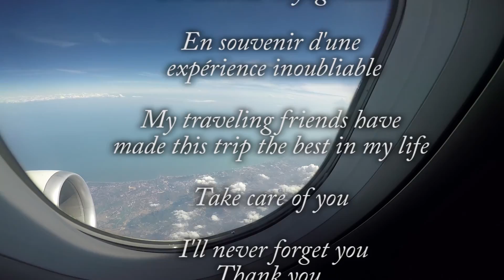Thailande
Amazing trip with amazing person. Thank you so much. =)
Un merveilleux voyage d'un mois, seule, en Thailande. Beaucoup de rencontres, des habitants plus qu’accueillants..
Décembre 2016. Profitez.. Puis prenez soin de vous..